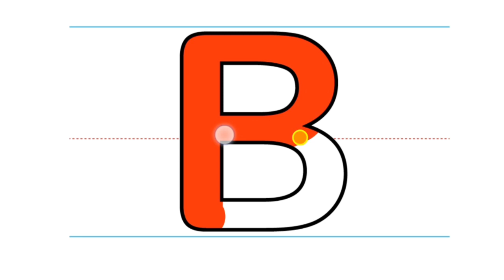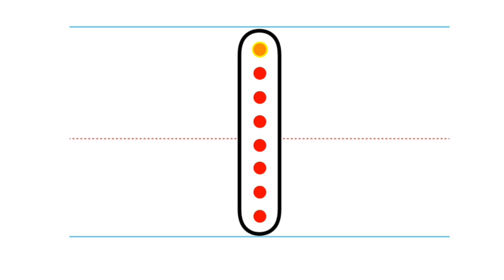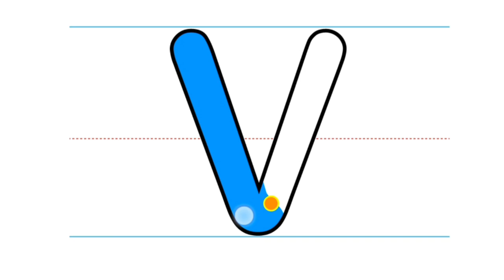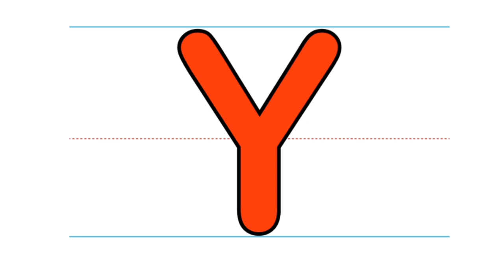A for Apple, B for Ball, a se anar, aa se aam,abcd song,अ से अनार, क से कबूतर,alphabets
bacchaclasses BACCHA Classes
ABCD a to z alphabets,a for Apple 🍎, A se anar aa How To Draw Indian National Flag | Republic day special National Flag Drawing & Coloring, Easy Draw aam, Nursery rhymes,phonics song, ka se kabutar
English alphabets ABC with pictures
A for Apple b for ball alphabets
Writing abc
Learning abc

Yours querry:-

Apple song
abcd song
Abcd
A for Apple b for ball
abcd rhymes
A se anar
Abcd song
Hindi varnamala
Anar
Phonics song
Capital
A for Apple song
Hindi varnamala
K se kabutar kha se kahrgosh
Amar aam
Ka kha ga Gha
अ आ ई
हिंदी वर्णमाला
आ से अनार
Abcd
a b c d
Anar aam imali
Kabutar
कबूतर
abcd poem
Hindi rhymes
Aa se anar
 कखग हिंदी
A anar
Ginti
कखगघ
Alphabet
Asana
Barakhadi
Hindi alphabets learning
Hindi letters
Hindi swarnmala
A aa e
Bal geet
बाल गीत

bacchaclasses baccha classes
A for Apple b for ball alphabets ABC English Alphabets Draw and colour
Tracing letters | Tracing with colours | Tracing ABC Learn Colours with crayon surprises |